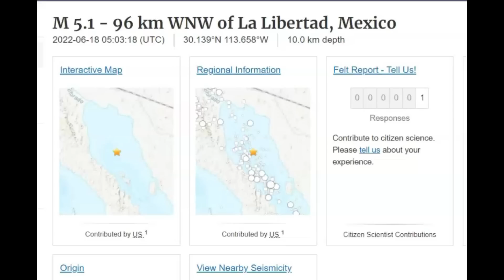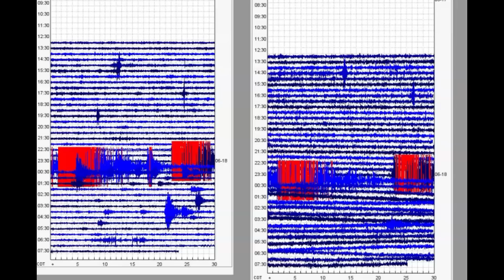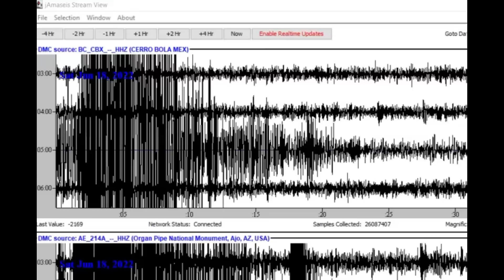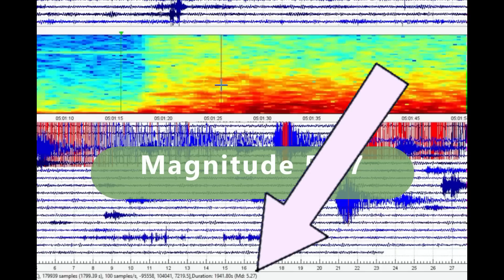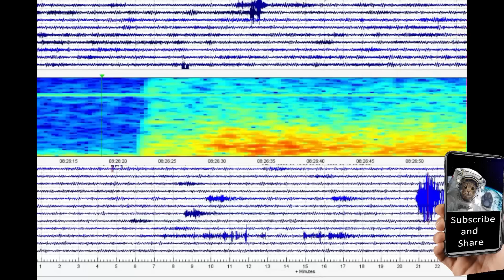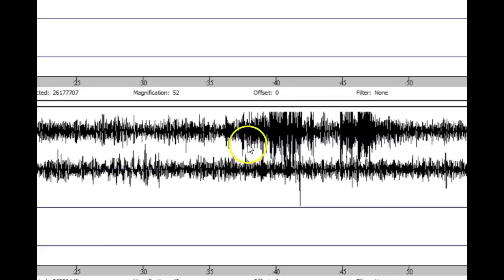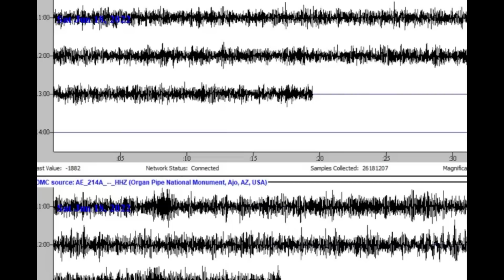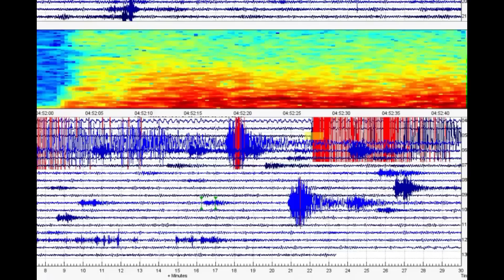Late Night Gulf Of California Earthquakes M5.2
Credit